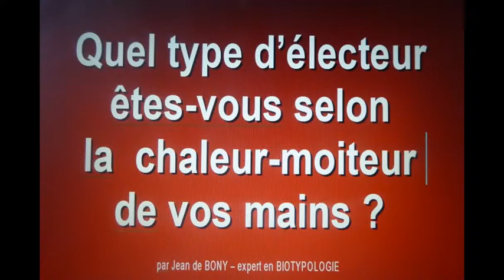ELECTION : vos critères de choix selon la chaleur-moiteur de vos mains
découvrez votre style d'électeur en fonction de la chaleur-moiteur de vos mains.